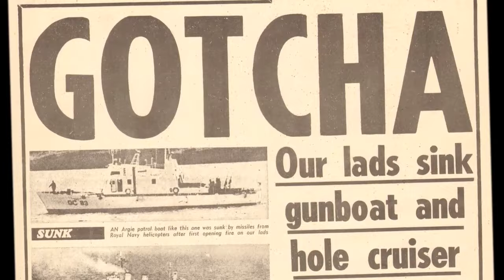The Falklands war: how a British taskforce achieved the impossible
To mark the anniversary of the end of the Falklands War, Michael White re-examines how a small British task force was able to liberate a remote group of islands from an invading Argentine army, despite being heavily outnumbered and 8,000 miles from home.